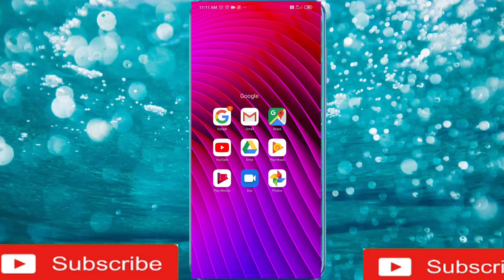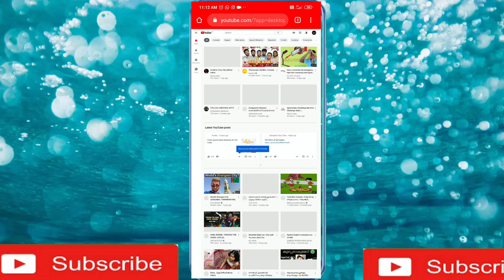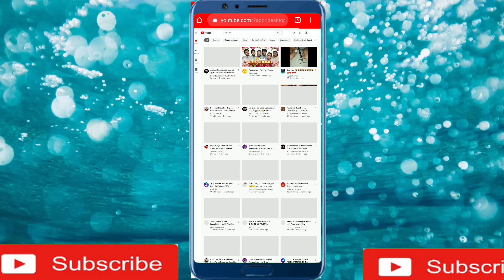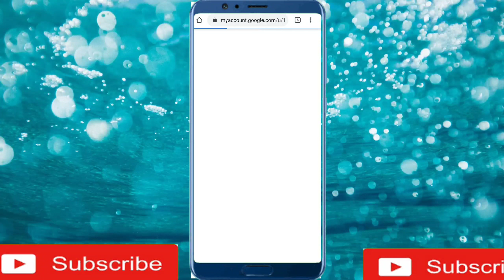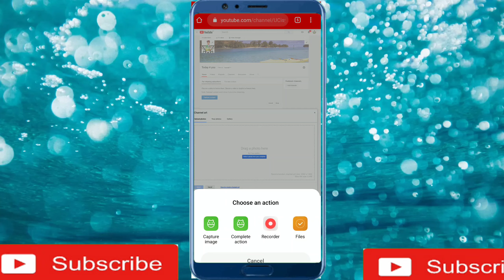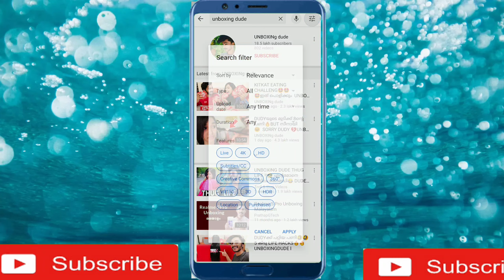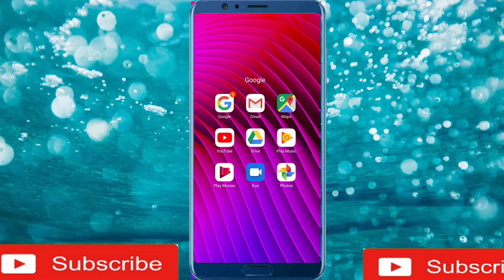How to change home page icon,💢 എങ്ങനെ ഹോം പേജ് channge ചെയ്യാം 💯💯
നിങ്ങൾക്ക് പെട്ടെന്ന് യൂട്യൂബിനെ ഹോം പേജ് ഐക്കൺ ചേഞ്ച് ചെയ്യാം വെറും രണ്ട് മിനിറ്റുകൊണ്ട്